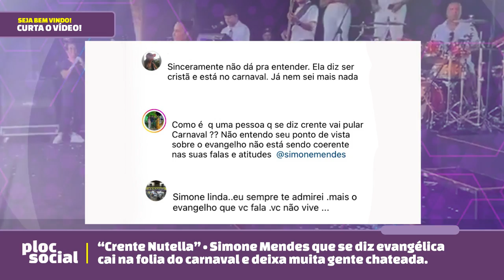"CRENTE NUTELLA" • Simone Mendes é chamada de 'crente da hipocrisia' ao cair na folia do carnaval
A cantora Simone Mendes animou o Carnaval de Salvador com uma apresentação. Além disso, na legenda, Simone avisou aos fãs que estará hoje, novamente em Salvador. “Sobre ontem camarotevilla Hoje estarei no carnavalito!! Bora salvador.”